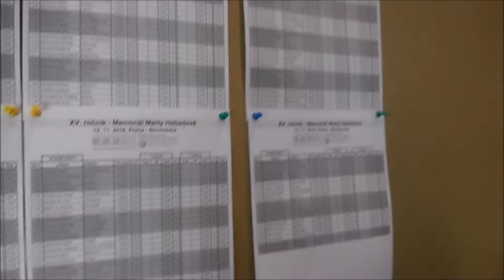ZÁVODY I Marky I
Ahoj všichni mimo Youtube mám i jiné koníčky a jedním z nich je požární sport :D V tomto videu jsem se vám rozhodla ukázat,jak probíhají takové hasičské závody. Kdyby vás zajímalo mé umístění,tak jsem byla 99. asi z 270 :/ :D